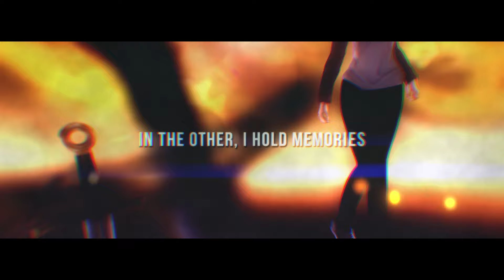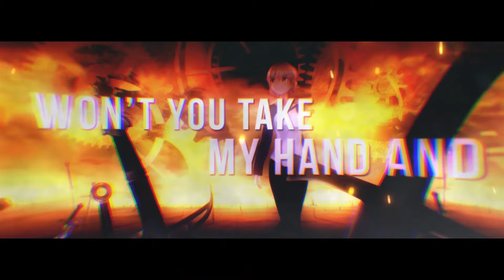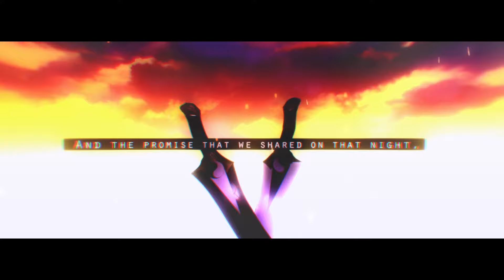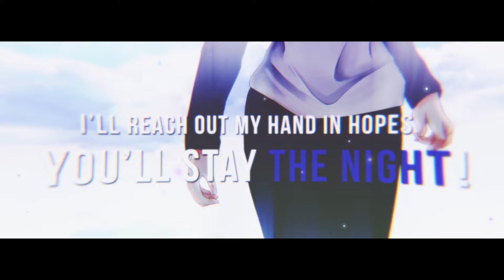ENGLISH "Brave Shine" Fate/Stay Night: Unlimited Blade Works (Akane Sasu Sora)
"My feelings will live on, 'til the end of time!"

Hey there. Hope you enjoyed the video.

I skipped over Brave Shine when Fate Month planning started because... well, everyone's done it. It's pretty set in people's minds by now— what that song is, and what it means to them. Stuff like that.

But you all really seemed to want it, so... here ya' go! These are my lyrics I wrote from five years ago, touched up by the me of today. I think it came out really well! I used some old harmony arrangements from back when I originally planned to sing this (thanks five-years-ago Dima for letting me use them!) and I think it really adds to that last chorus~

The animation is the best yet, once again from the awesome Yukari! Seriously, it's incredible. The gears and the swords and the puppeting and the environments and aaaaaaaa it all looks so amazing! I really don't have any words for it other than it took my words away. She worked super hard on it over many months, so please send her all your love!!

The artwork too! Thanks to Zero0Ex for the quick turnaround! I've followed his art for a long time, and I asked him to use his Female Shirou design for this video because I love it so much. Check out his Twitter and tell him how awesome Kurumi's design is! He's made a web novel too, called 'Encaged Flower' that you should definitely read!

Thanks so much to Leanna and Jennacraa for their work on this mix! We went through a bunch of different versions trying to find the right sound, and I'm really happy with how it turned out! I've uploaded one of the other versions as a Wing-tier Patron reward, if you're interested! It's a different Harmony arrangement and style that I think sounds pretty cool~

I hope the wait was worth it! This is just a taste of what's to come! I'm so excited to show you all~!

'Til then!

Lyrics: Akane Sasu Sora (You're the one...)

LYRICS:

In a never-ending fantasy
where no wishes come true, dreams stay dreams,
and the hope in my left hand has left us...

In the other, I hold memories
of a world whose future was so bleak
as the empty sky, the heavens,
they cried out for someone...

To protect all that I live for, I’d do anything at all...
To never lose faith in myself, to make this wish my own!
I’ll embrace what comes to pass...
'til tomorrow comes, at last!

Brave Shine!
Won’t you take my hand and Stay with me toNight?
All these scars are from the day you saved my life!

So for you, I’ll raise my blade to the sky!
I hold these feelings in my hand...
and on their own, they’ll stand for all time!
Your Brave Shine!

As the stars begin to lose their light,
the sky dims, they’ve forgotten how to shine,
the shadows go on forever...

As the strings of fate entwine and twist,
children wander, so oblivious…
They trip and fall, they stumble
through nights that never end...

When you've lost all that you fought for— everything you think you know...
If you are barely holding on to bear it all alone!
Then you've done everything you can...
Fate moves by its own hand!

Break down!
As the falling stars come crashing to the ground!
Only one will come again, the breaking dawn!

And the promise that we shared on that night,
it held a story left untold!
A dream to keep us whole, throughout time!

I will still accept my Fate... ‘Cause no matter what awaits...
I will make a brighter day!

Brave Shine!
I’ll reach out my hand in hopes you’ll Stay the Night!
All these marks upon my skin mean I’m alive!

So I’ll raise my head to face the sky and
just like the tears that will not fall...
My feelings will live on, ‘till the end of time!

My Brave Shine!

There is only one thing on his mind. Regret. He doesn't know how many times over he wished for another chance. Heroic Spirit EMIYA will curse this end for all eternity. But still—

"But still— I was not wrong.

My dream... was not a mistake."

There's nothing else to say. The boy will grow, and he will depart. All that remains are the blows they exchanged.

The path is long. Relying on the clash of swords that echo far away, the boy heads for the deserted wasteland.

END